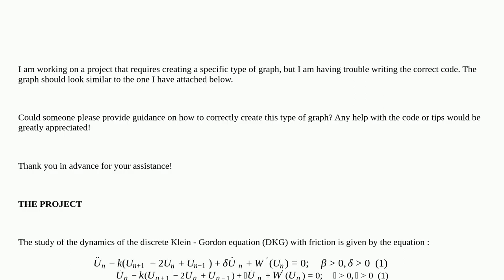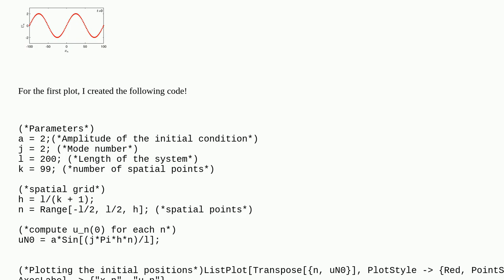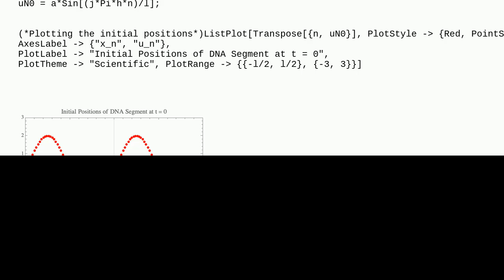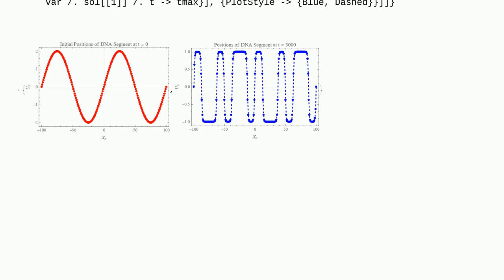Mathematica: Numerical Simulation of a Damped, Driven Nonlinear Wave System with Spatially Extend...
Numerical Simulation of a Damped, Driven Nonlinear Wave System with Spatially Extended Initial Conditions

A special thanks goes out to the community

  equation-solving calculus-and-analysis plotting differential-equations